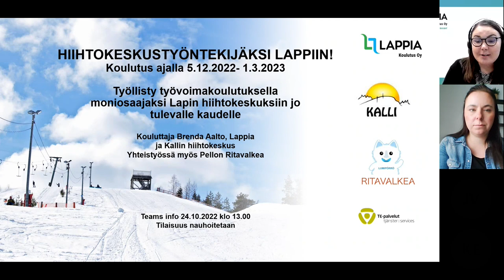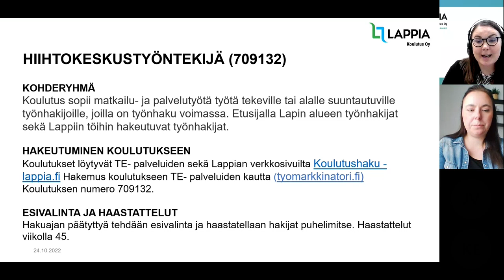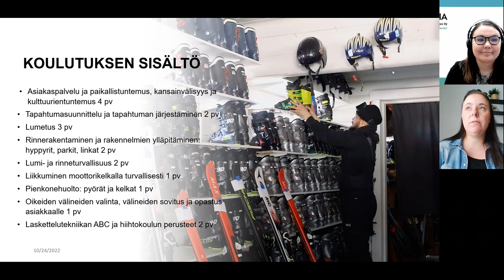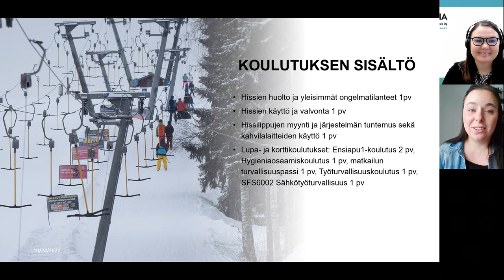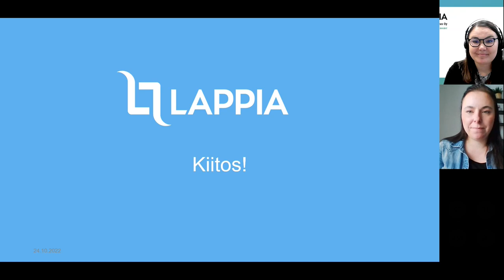Hiihtokeskustyöntekijäksi Lapin sesonkiin!